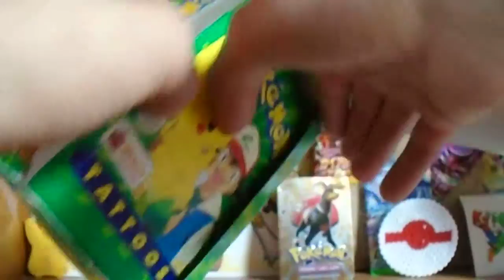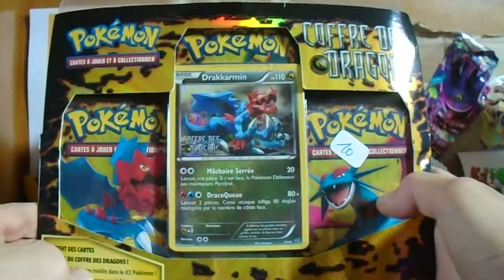Deck bloc ex , display tatoos 1996 ,coffre des dragons en brocante!!! 16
Voici le 16ème épisode de retour de brocante : deck du bloc ex , tatoos et coffre des dragons